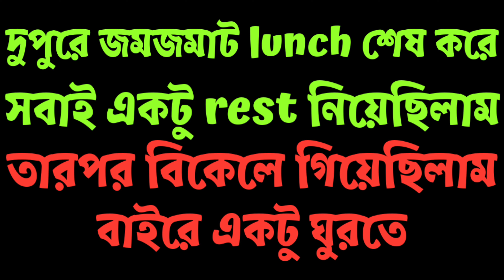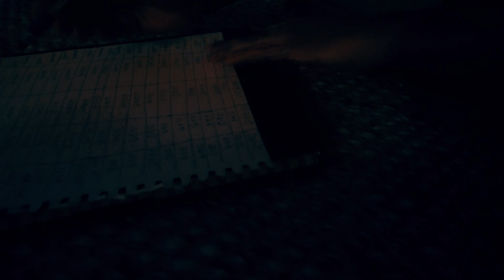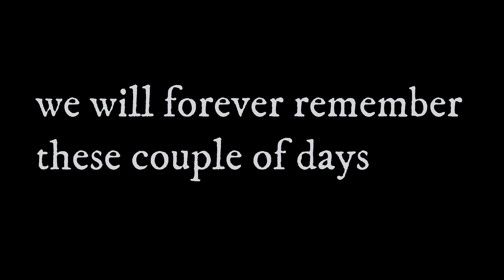Cottage - র দ্বিতীয় দিনের মেন্যু : ঝাল ঝাল হাঁসের মাংস & ভুনা খিচুড়ি / Bangla Vlog /Bangladeshi Vlog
আমরা: বিধান, মেঘলা & তুনতুনি
জাতীয়তা: বাংলাদেশী
বাংলাদেশের কোথায়: চট্টগ্রাম
বর্তমানে আছি: Canada তে
কি নিয়ে vlog করি: just আমাদের পরিবারের সুন্দর মুহূর্ত গুলো নিয়ে, কম সুন্দর মুহূর্ত গুলো না হয় নিজেদের কাছেই রাখলাম :-)

☑️ RESOURCES:
Make your vlogs more entertaining with great music from Sound Stripe.